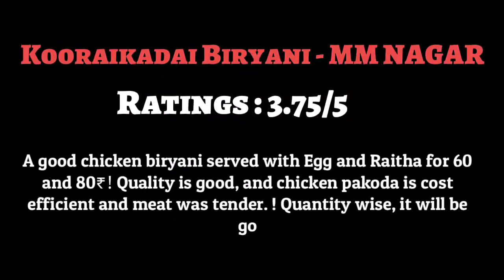60/-க்கு கூரைகடை பாய் பிரியாணி | Budget Biryani Series | Biriyani | Ep 2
Hello Foodies,

"Budget Biryani" series, is a biryani hunt from chengalpatu to tambaram location! I'm about to find low cost and affordable price range biryani's in and around the mentioned places!

Episode 1 - Kishan Biryani (Potheri)

Episode 2 - Kooraikadai Biryani (Maraimalai Nagar)

This shop serve Chicken Briyani along with a Piece, Egg! Taste was good, quantity was okay for the medium eaters (won't be enough for morattu Foodies)!

Location :
Kooraikadai Biryani (Opp to NH2 Bus stand)
Maraimalai Nagar, Tamil Nadu 603203

Watch out video to know how it is and how it taste.

Hope you like this video, I suggest you to try this and have fun.